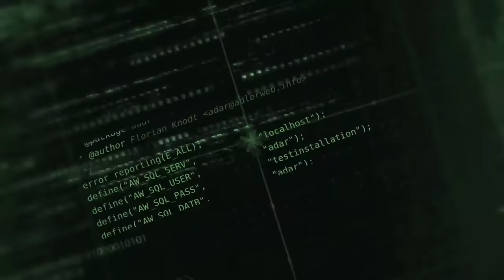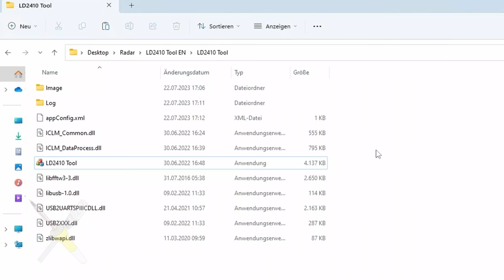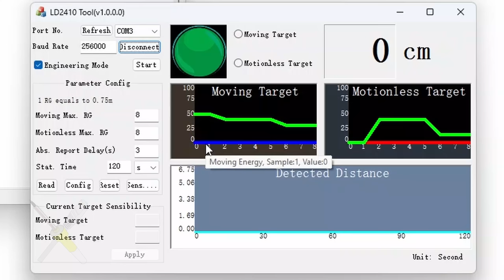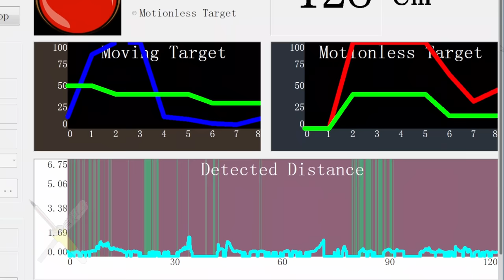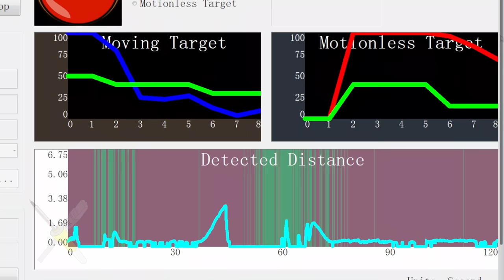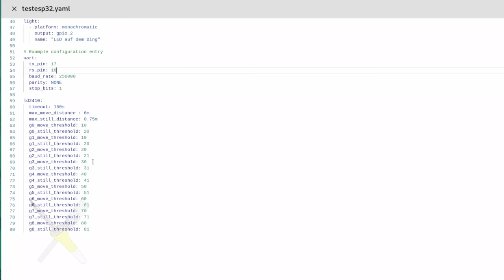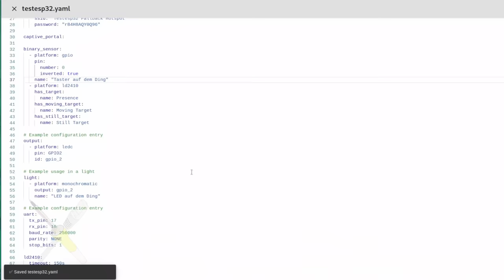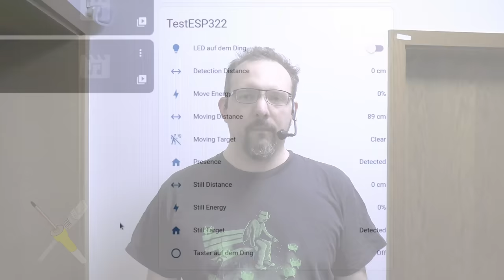BitBastelei #559 - LD2410 Radar-Präsenzmelder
Vor einigen Folgen hatte ich einen Radarsensor gezeigt, welcher – im Gegensatz zum klassischen PIR-Bewegungsmelder – auch bei schlechten Verhältnissen noch gut funktioniert. Der LD2410 ist noch eine Nummer professioneller: Dank serieller Schnittstelle kann man hier auch gleich Abstand und Art der Erkennung abfragen und so viel gezielter reagieren. Und mit 24GHz ist das Modul – zumindest auf dem Papier – auch in zulässigen Frequenzen unterwegs.

Inhalt:

00:00 Bisherige Sensoren
01:55 Der LD2410
05:14 Pinout & Anschluss
09:08 LD2410 Tool
13:30 LD2410 mimt ESPHome am ESP32
17:03 Fazit

Fehler und Ergänzungen:

- Die Syntax und Sensorname in ESPHome/HomeAssistant haben sich zwischenzeitlich verändert.

Transparenz:

Das Modul wurde selbst gekauft und bezahlt.